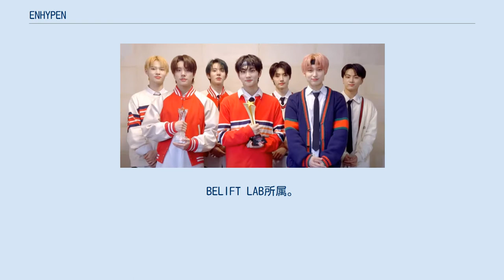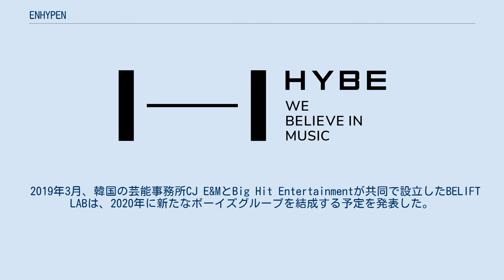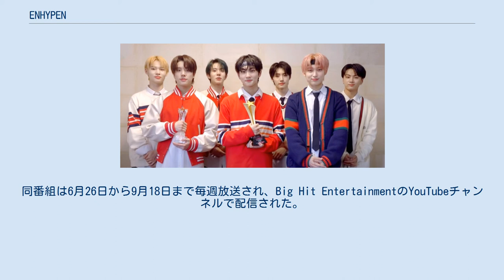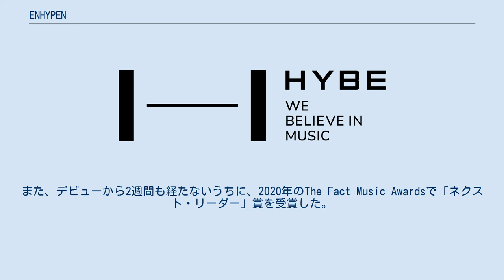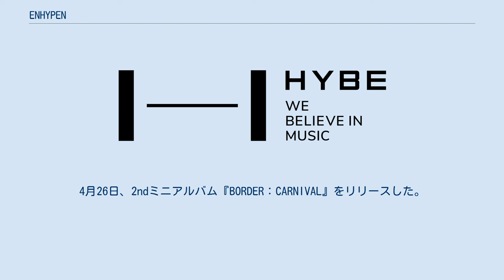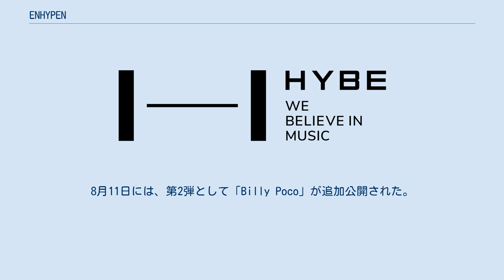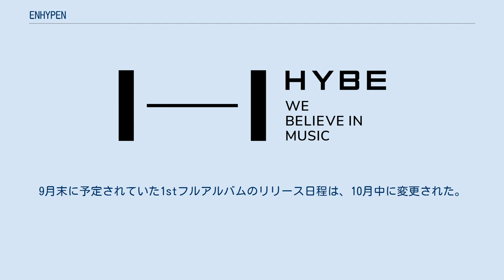ENHYPEN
ENHYPEN（エンハイプン、韓: 엔하이픈）は、韓国の男性アイドルグループである。
BELIFT LAB所属。
CJ ENMとBig Hit Entertainmentによる超大型プロジェクト『I-LAND』で選出された7人で結成。
2020年11月30日にミニアルバム『BORDER：DAY ONE』でデビュー。
公式ファンクラブ名はENGENE（エンジン、韓: 엔진）。
 2020年にMnetやABEMAで放送されたBig Hit EntertainmentとCJ ENMによるサバイバルオーディション番組『I-LAND』を通して、練習生23人から選抜された7人で結成された。
 グループ名の「ENHYPEN」は、連結記号“ハイフン”のように、異なる7人の少年たちが“つながって”、お互いを見つけて一緒に成長するという意味。
音楽を通じて人と人、世界と世界を“つなげる”という意思が込められている。
ファンクラブ名ENGENE（エンジン）は、ファンから寄せられた約6万7000件もの候補の中から自ら決め、その意味を考案した。
「ファンがENHYPENの成長と発展に大事な原動力（エンジン）になる」という意味と同時に「両者が遺伝子（GENE）を共有しながら一緒に連結、発展、成長していく」という思いが込められている。
 2019年3月、韓国の芸能事務所CJ E&MとBig Hit Entertainmentが共同で設立したBELIFT LABは、2020年に新たなボーイズグループを結成する予定を発表した。
同月、ソウル特別市、アメリカ合衆国、台湾、日本などで1997年から2008年生まれの男性練習生を対象としたオーディションを開始した。
韓国系音楽専門チャンネルMnetは2020年5月8日、「次世代K-POPアーティストが誕生する過程を追う」という両者の共同事業であるサバイバルオーディション番組『I-LAND』の放送を発表した。
ENHYPENは『I-LAND』を介して結成され、23人の男性練習生が在籍していた。
その中にはBELIFT LABのオーディション出身者もいれば、Big Hit Entertainmentから移籍したメンバーもおり、全員がBELIFT LABの下で訓練を受けていた。
同番組は6月26日から9月18日まで毎週放送され、Big Hit EntertainmentのYouTubeチャンネルで配信された。
番組は2部に分かれており、第1部の出場者12名が第2部に進出した。
最終回では、最終的に9人の中から7人のメンバーが選ばれ、6人はグローバル（視聴者）投票で、最後の1人はプロデューサー選択で選ばれた。
グループ名についても、番組内で発表された。
ヒスン、ジェイ、ジェイク、ソンフン、ソヌ、ジョンウォン、ニキの7人で構成されたグループのデビューラインアップが、フィナーレのテレビ生放送を通じて発表された。
9月19日、公式SNSを順次開設した。
10月8日に公式ファンクラブ名が「ENGENE」に決定し、10月12日に公式FC「ENHYPEN GLOBAL OFFICIAL FANCLUB ENGENE MEMBERSHIP」がオープンした。
 2020年 10月22日、「Choose-Chosen」と題したデビュートレーラーを公開し、11月にデビューすることを発表した。
10月25日には「Dusk-Dawn」と題された第2弾となるデビュートレーラーが公開され、10月26日に2枚のコンセプトムードボードが「Dawn」「Dusk」というコンセプトに合わせて、それぞれ17時と20時に公開された。
10月28日、BELIFT LABはWeverseを通じて、初のミニ・アルバムである本作を11月30日にリリースすることを発表した。
11月4日には、アルバムの予約注文がわずか2日で15万枚を突破したことが発表された。
11月21日には、予約注文は30万枚を突破した。
リリース前には、TikTok、Twitter、YouTube、Instagram、V Liveで同時に100万人以上のフォロワーを獲得するなど、ソーシャルメディア上で多くのフォロワーを獲得した。
11月30日、CDとデジタルでリリースし、そのプロモーションとしてデビューショーケースを行った。
12月4日、KBS『ミュージッ...